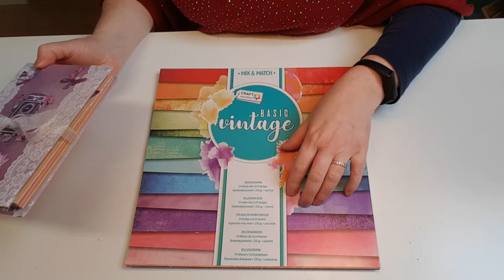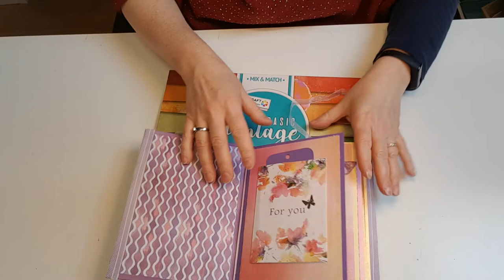Album avec les "gift wrap collection"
Voici un album, journal, réalisé avec la collection "gift wrap collection" d'ACTION de l'année précédente. C'est un projet que j'ai commencé l'année dernière et que j'avais laissé de côté sans le terminer...
Je me suis donc lancée le défi de terminer toutes les créations en attente pour faire de la place dans mes placards et c'est le premier projet que je termine.